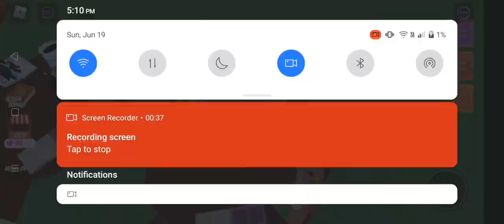how to make robot morph potion in wacky wizards